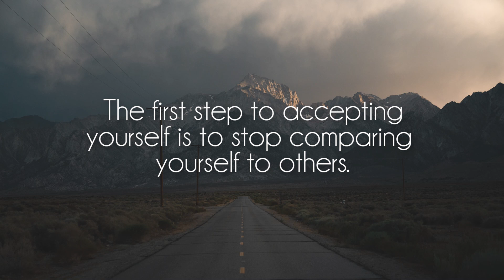Blue Wednesday - Long Walk, Short Dock (ft Dillan Witherow)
Great song by talented Blue Wednesday and Dillan Witherow, show him some love on soundcloud!